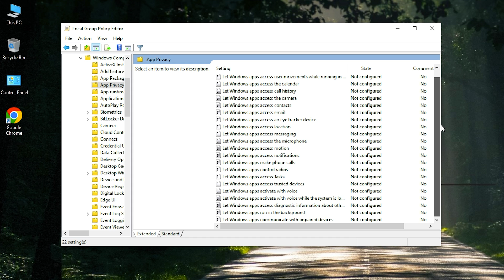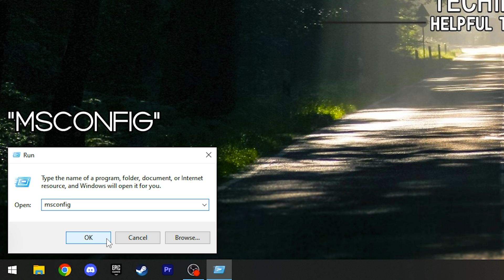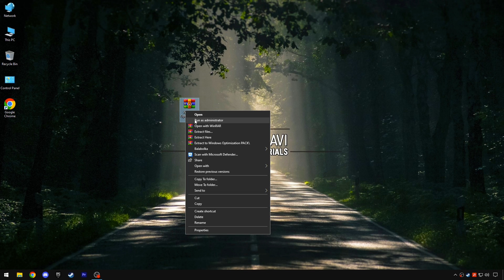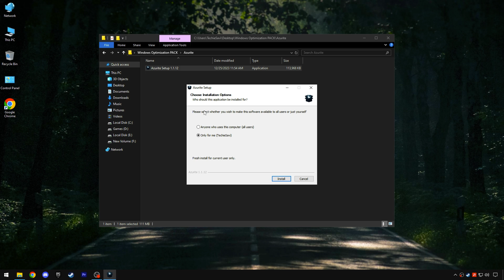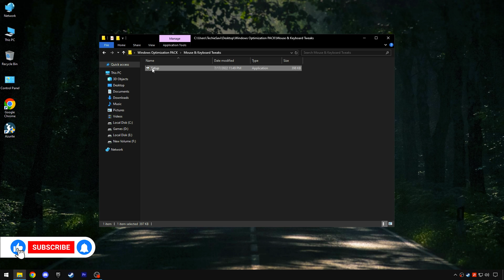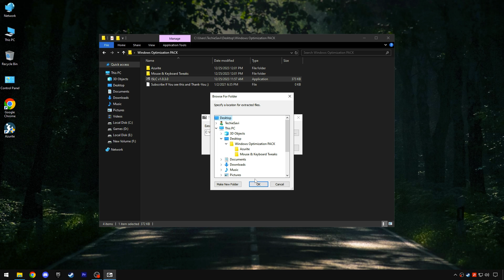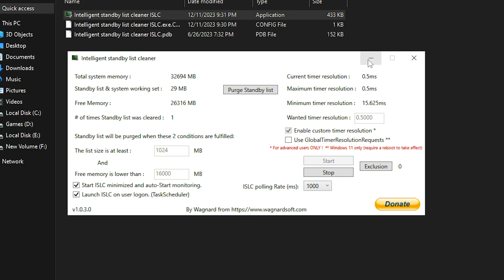How To Optimise Windows 10/11 For GAMING & Performance - Reduce Input Delay & Boost FPS! (2023)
In this Video, will guide you to Optimize Windows 10/11 for Gaming & performance with latest tools tweaks, with mouse & keyboard latency tweaks to boost up your FPS in any game. By doing all these steps you could see FPS boosts from low fps, all the way up to 368+ fps🔧- offers fps boost, fix fps drops, fix shuttering, lag fix & lower input latency. By the end of watching this video you should all know what settings to change. Right now, There's no best windows optimization Guide to follow right now!

TITLE► How To Optimise Windows 10/11 For GAMING & Performance - Reduce Input Delay & Boost FPS! (2023)

⏱️Timestamps⏱️
Intro - 0:00
Background application - 0:32
Windows services you must Disable - 1:10
Windows Best settings (Game mode, advance settings)- 1:45
Windows Optimization PACK - 2:45
Mouse & keyboard tweaks- 4:26
ISLC Tool - 4:56
Gameplay & benchmarks - 6:10
Outro - 6:41